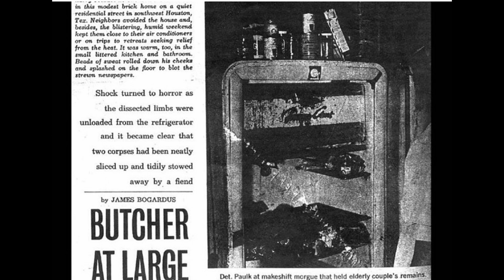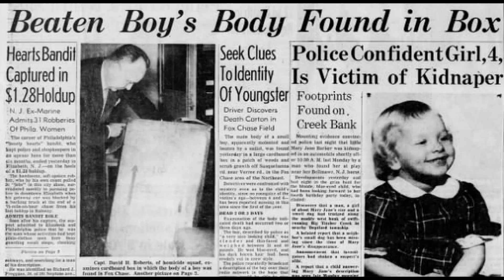Vrasjet e TMERESHME qe nuk u zgjodhen kurre !!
Te gjithe ata qe kane stomakun e dobet mos ta shikojne kete video !
Keto jane 2 historite e verteta e tmershme qe nuk u zgjodhen kure ose te pakten fajtoret nuk paguan asnjehere per krimet e kryera!
Vrasjet ne vido kane ndodhur ne Amerike para reth 5 dekadave mirpo edhe sot keto tmere jane veshtire per tu imagjinuar dhe tmeret